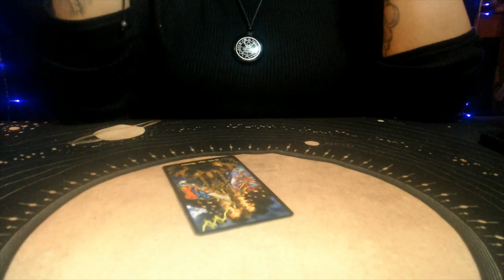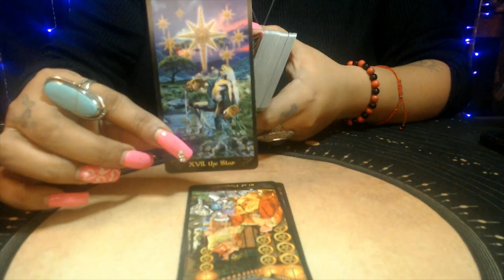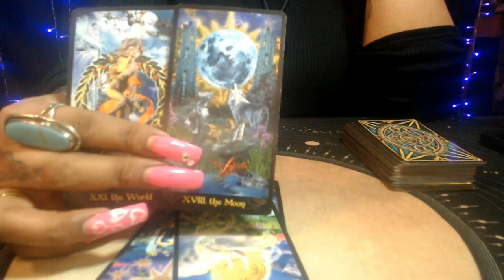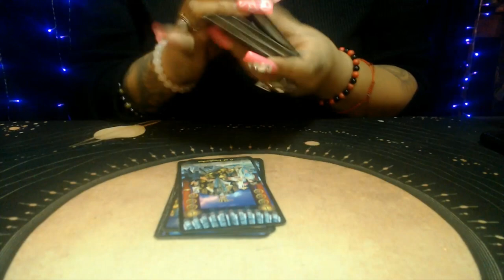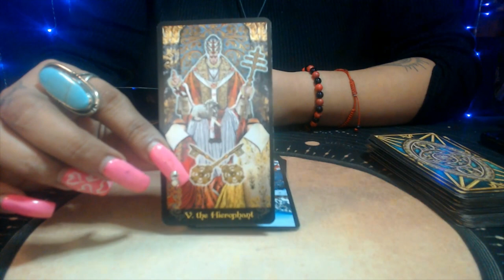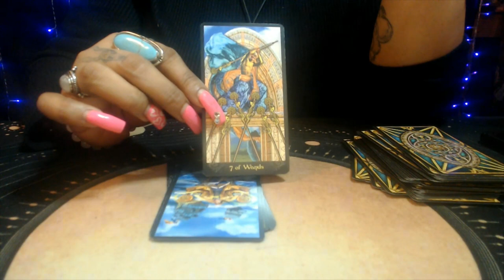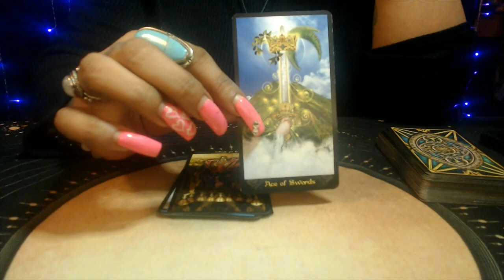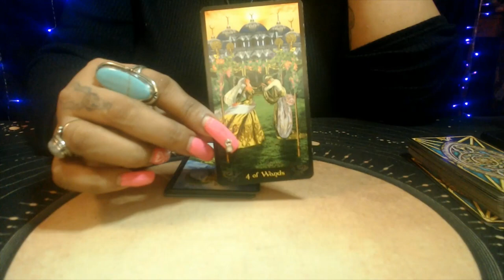MARCH 2021 MESSAGES FOR EACH SIGN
3 Card Reading
30 Min Reading
1 Hr Reading